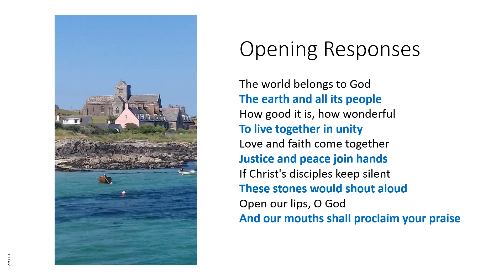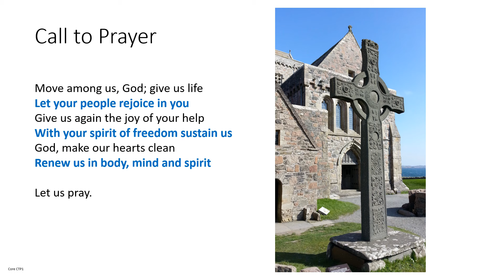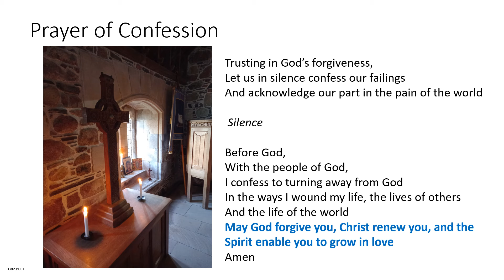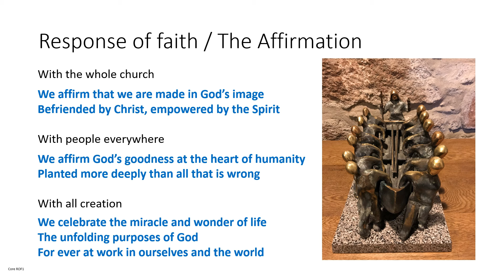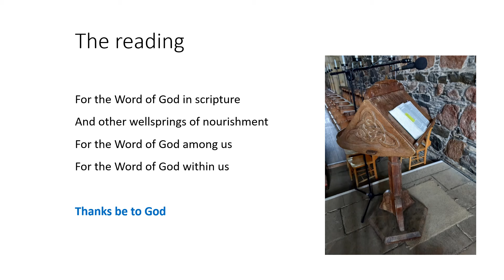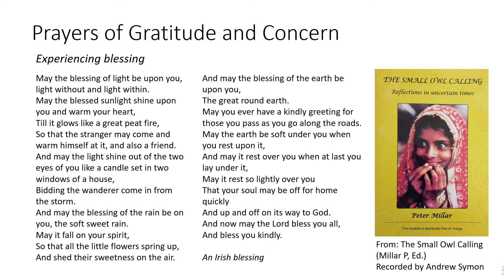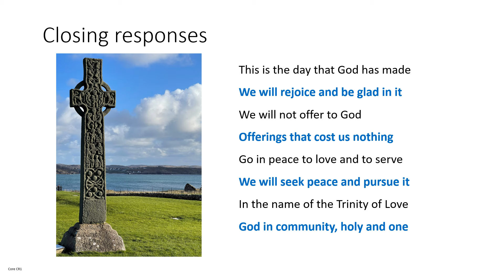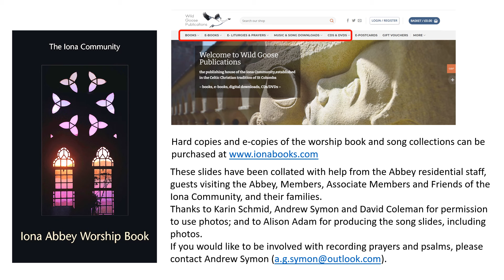Morning Worship with the Iona Community Monday 12th February 2024